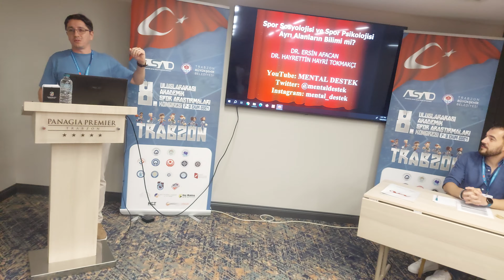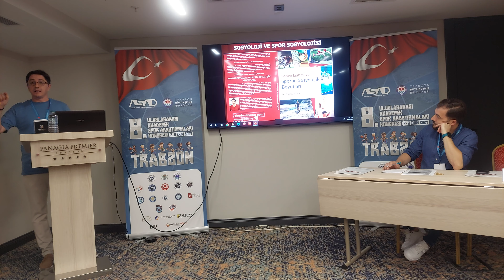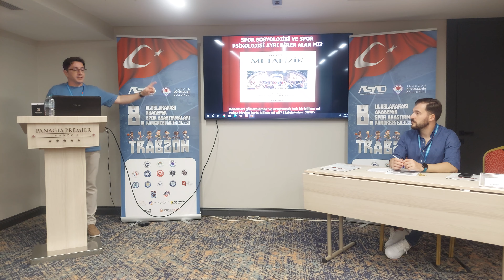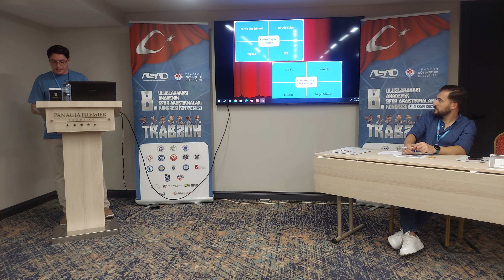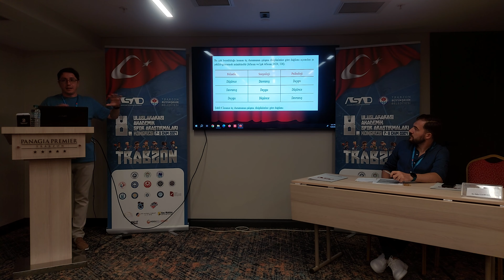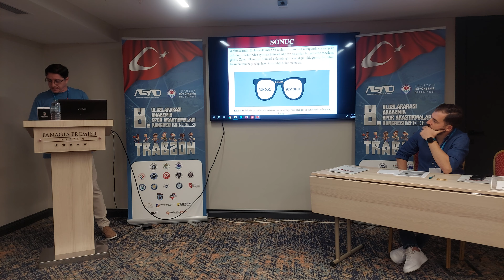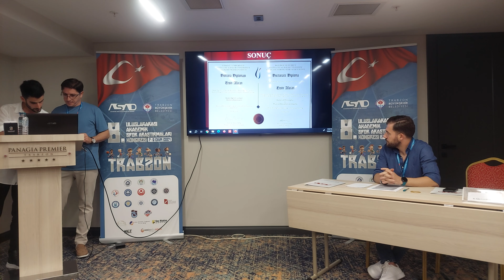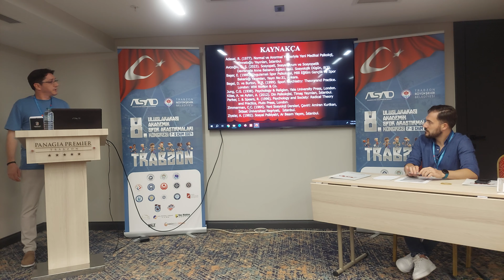Spor Sosyolojisi ve Spor Psikolojisi Ayrı Alanların Bilimi mi?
07-09 Ekim 2024 tarihinde Trabzon'da düzenlenen 8. Uluslararası Akademik Spor Araştırmaları Kongresinde Dr. Ersin Afacan'ın Dr. Hayrettin Hayri Tokmakçı ile birlikte hazırladığı ve sunduğu bildiriyi seyrediyorsunuz.
İYİ SEYİRLER